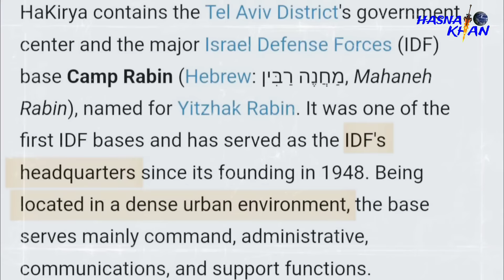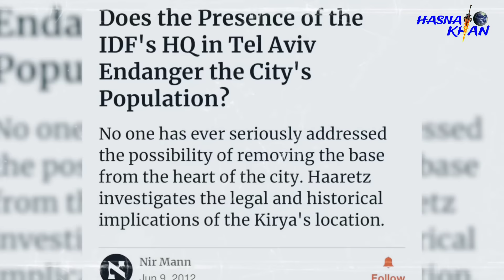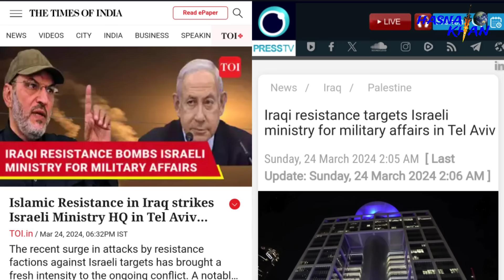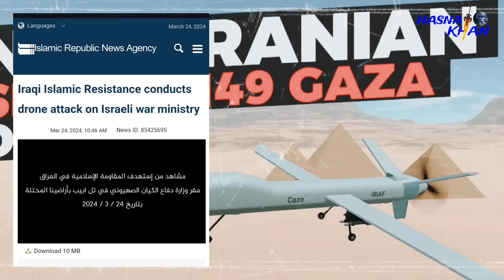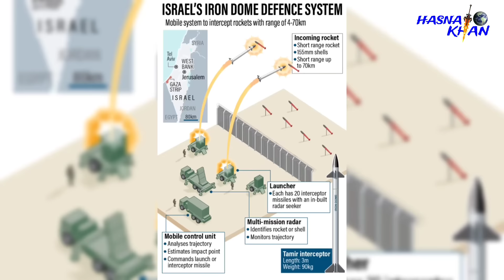বন্ধ সেনাবাহিনীর প্রধান কার্যালয়। সাত দশকের মধ্যে নতুন ইতিহাস